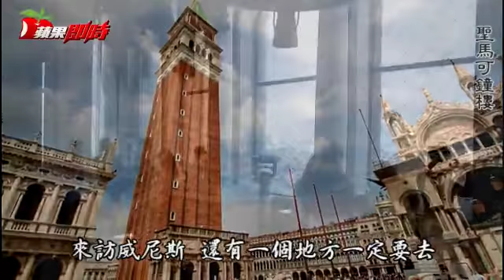【義大利】威尼斯 穿街走巷浪漫遊水都 | 台灣蘋果日報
似水柔情、華麗浪漫，威尼斯(Venice)這座城市，齊集眾多的旅遊元素，咖啡香、中世紀老建築、繽紛獨有的面具嘉年華，當然，還有錯綜的小運河衍生出的水都情韻，威尼斯怎能不讓人迷戀.